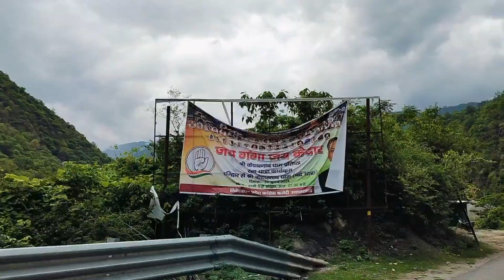||बिजनौर से उखीमठ आजकल पहाडों पर खूब बारिश हो रही||Ruchi Ashu negivlog||